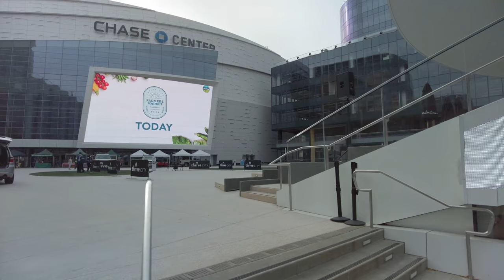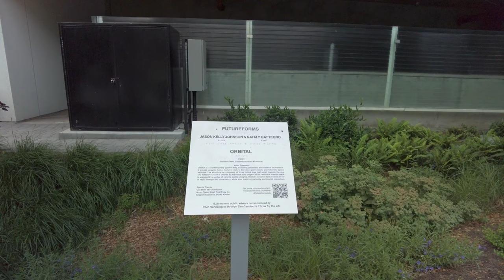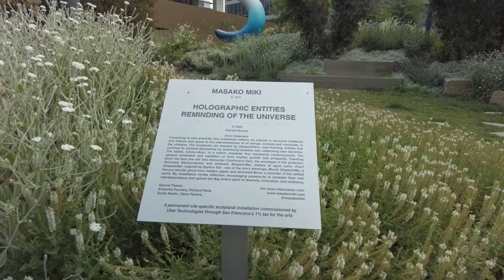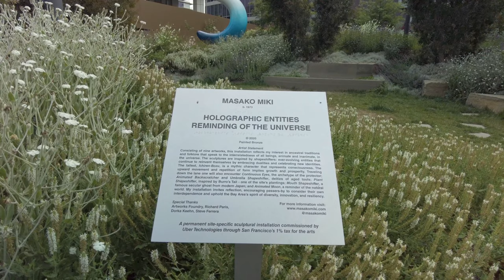Mission Bay San Francisco Stroll with Me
Walking tour of Mission Bay in San Francisco 4K.  Take a stroll around the Chase Center and Uber Headquarters.

[3D Sound best with headphones 🎧]

00:00 Chase Center
03:30 Old Navy HQ
09:00 Amphitheater
14:30 Uber HQ
15:30 Uber likes alien art apparently